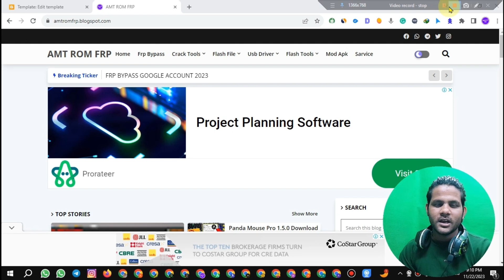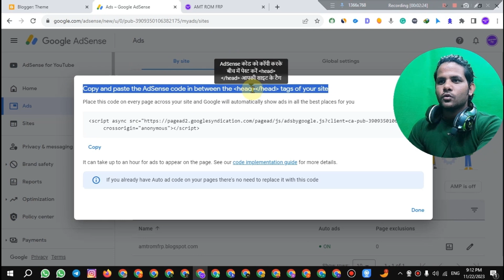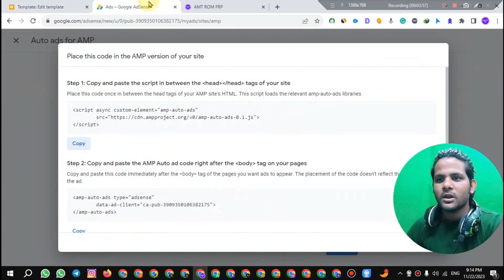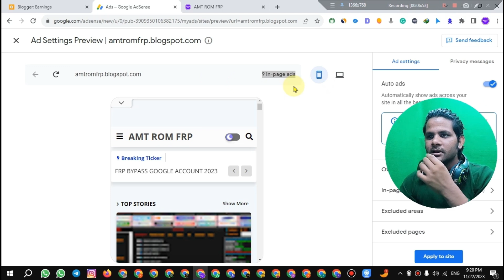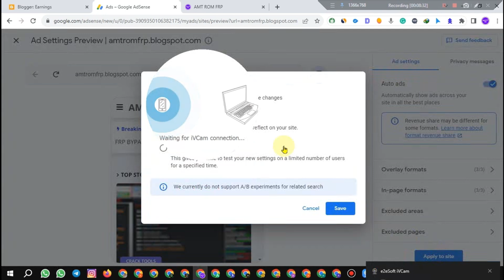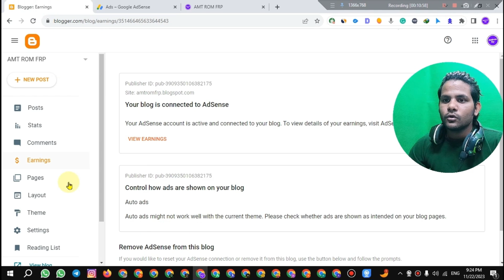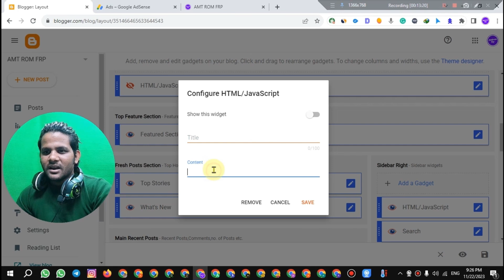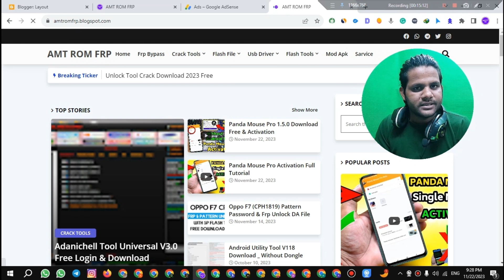Blogger पर Adsense का Ads लगाना सीखे | How to put ads on blogger website | Blogger Ads Setup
how to add google adsense verification code on blogger
how to add adsense ads on blogger
blogger
how to monetize blogger with adsense
how to link blogger to google adsense
in feed ads adsense blogger
how to add adsense in-feed ads to blogger